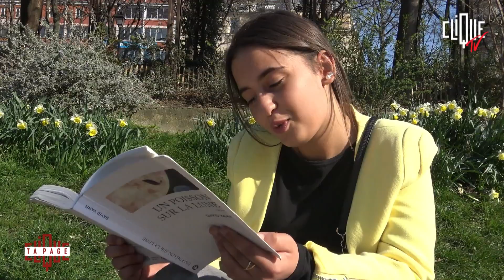Exploration lunaire avec David Vann dans Ta Page - CLIQUE TV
Ta Page : c’est LE rendez-vous littéraire de la chaîne de télévision Clique TV, présenté par Pauline Baduel. Ce mois-ci, elle reçoit David Vann, l’écrivain américain primé pour son roman « Sukwann Island » en 2010 (Prix Médicis étranger). Ce voyageur en exil revient vingt ans plus tard avec « Un Poisson sur la Lune », aux éditions Gallmeister, pour raconter la même histoire : une tragédie familiale où seul le point de vue change.

Un Poisson sur la Lune est son huitième livre. Jim (son père) raconte à ses enfants la légende d’un flétan envoyé sur la Lune par la NASA. Cette histoire est au cœur de son roman, de son tissu familial, comme si les poissons permettaient de mieux comprendre les hommes. David Vann a grandi en Alaska, plus près de l’eau que des êtres humains. Il nous confie son exil, son besoin d’écrire loin des paysages de son enfance et son dégoût pour l’Amérique d’aujourd’hui, pro-armes et populiste.